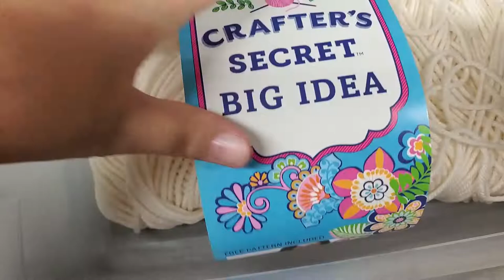Block 8 of the 2021 Directional Sampler Afghan | Easy Crochet Square | August Block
Get the pattern here ↓↓

St. Peter, Il  62880